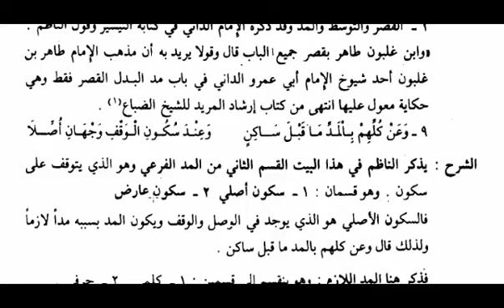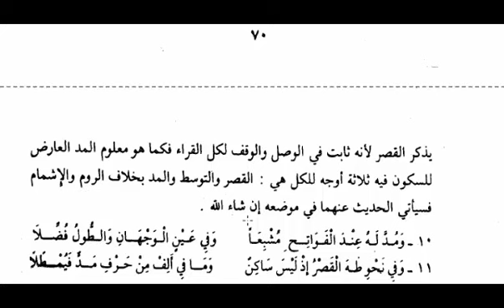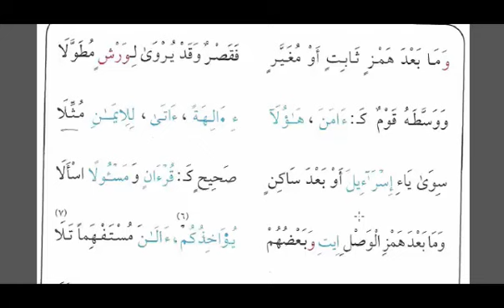المرحلة الثانية من دورة شرح الشاطبية الأبيات 171- 175يسمع قبل البدء فى الحفظ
شرح أبيات الشاطبية